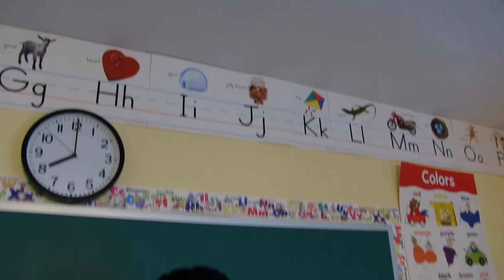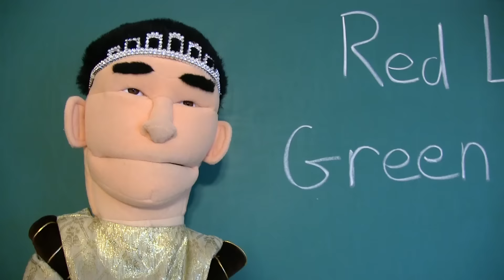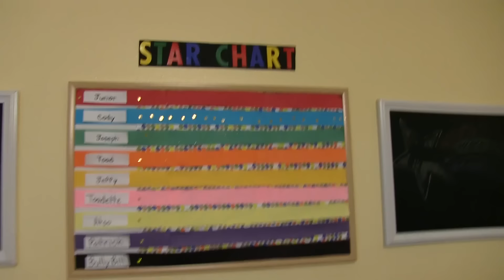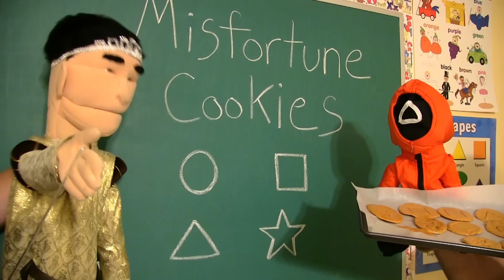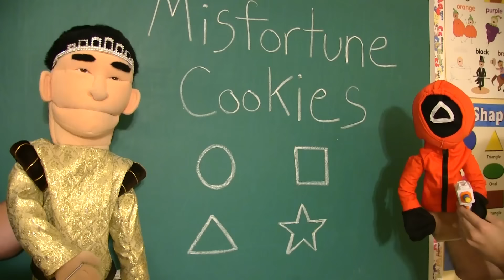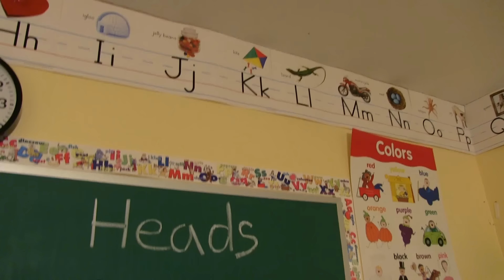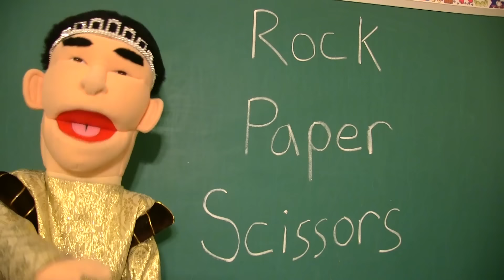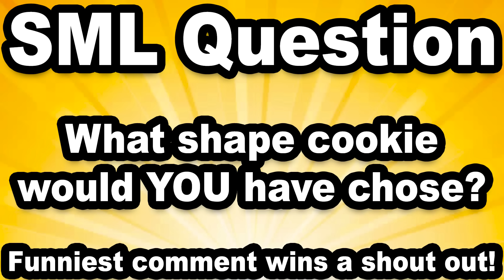SML Movie: SQUID GAME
Jackie Chu has a way for the class to get extra credit!